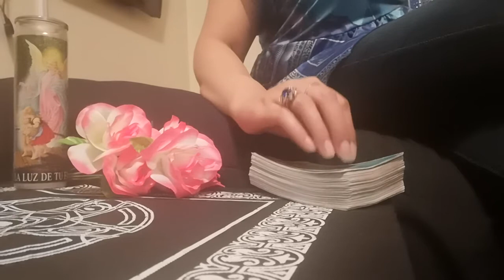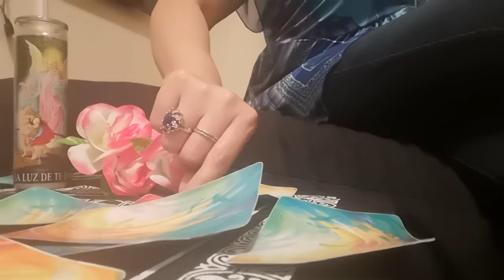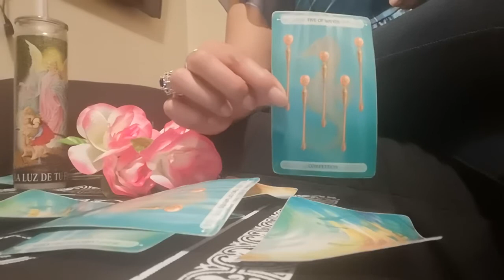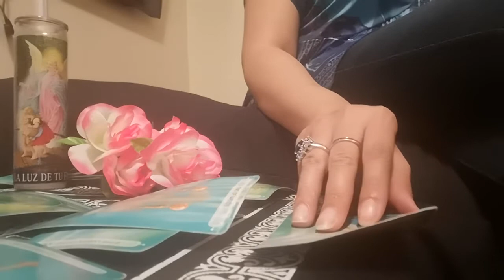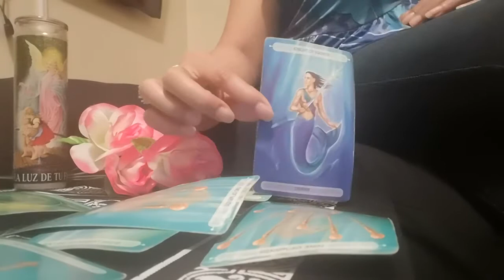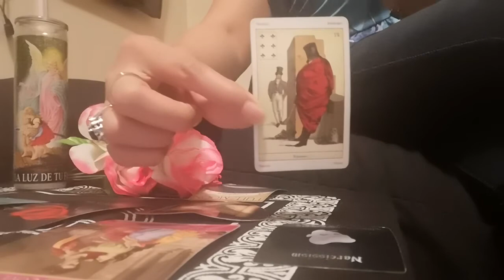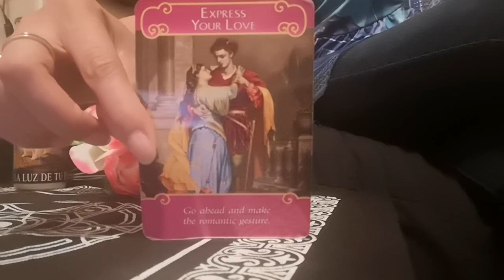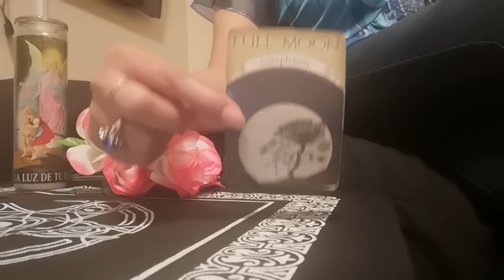GEMINI AUGUST READING 2020!!! ENEMIES COULD NOT STOP YOU!!! CELEBRATE GOOD TIMES!! PEACE!! LUCK!